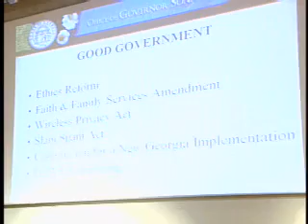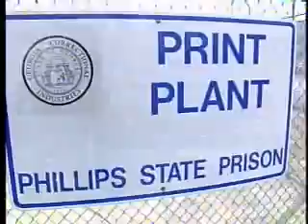Lawmakers - Feb. 1, 2005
It's legislative day 10 of the
Georgia General Assembly. Excepting local legislation and resolutions,
the House has passed only one bill, House Bill 98, and the Senate has
passed only three bills, Senate Bills 3, 33 and 34.

The Georgia State Senate passed Senate Bill 3 today. The controversial tort reform legislation was the subject of over 4 hours of debate. The bill would cap non-economic damages for pain and suffering at $250,000 per guilty party or an aggregate cap of $750,000. Lawmakers David Zelski has that story.

Governor Sonny Perdue held his quarterly meeting with State agency heads today. He outlined his legislative agenda and encouraged agencies to remain fiscally frugal. Lawmakers Jesse Freeman has that story.